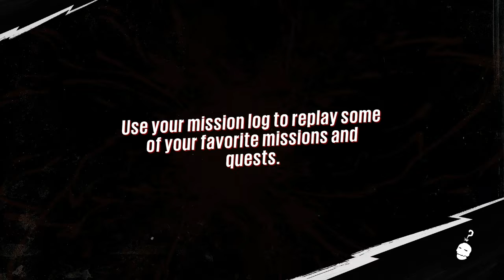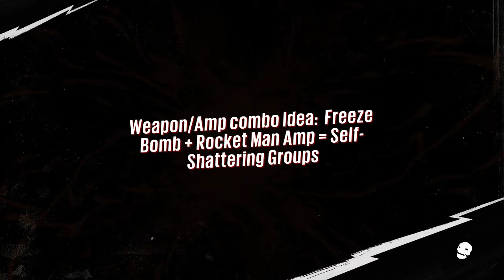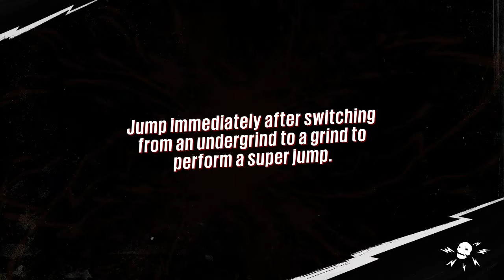Sunset Overdrive #7 Parent Problems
Gotta find some parental people who might be total dickbags

The outro song is Once and it is by Silent Partner